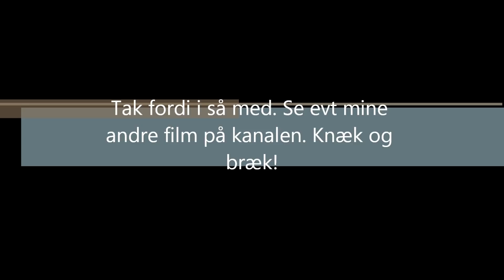Dåhjort, Damhirsch, Fallowdeer, staghunting, Riffeljagt, Januar 2020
En lille film hvor jeg skyder en fin lille knophjort.